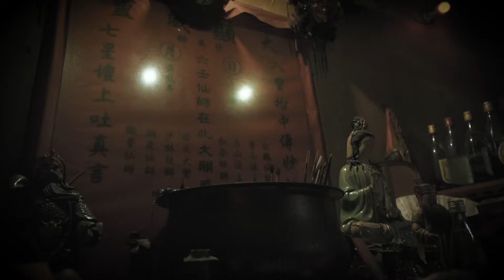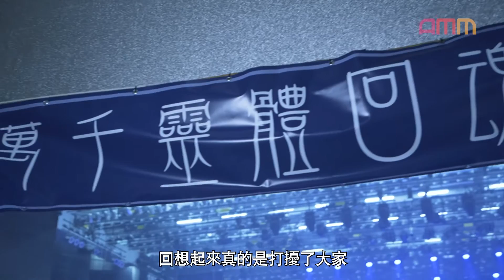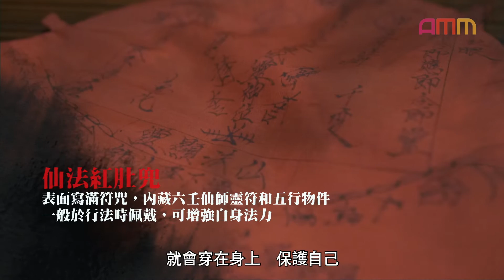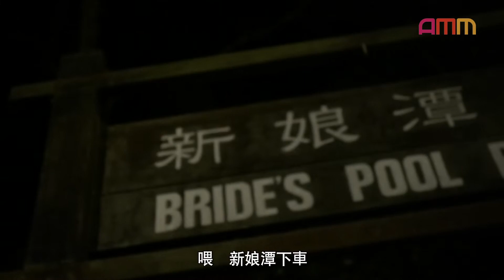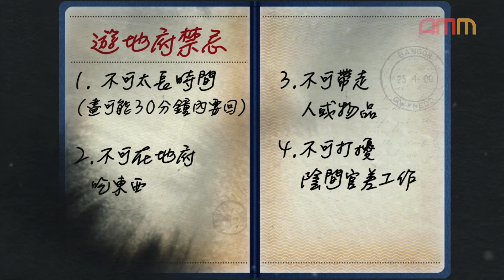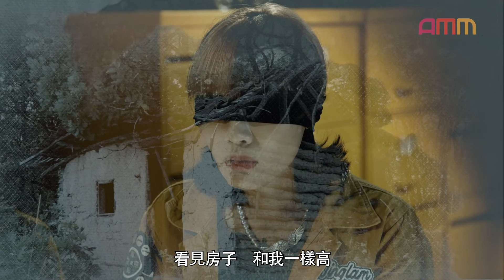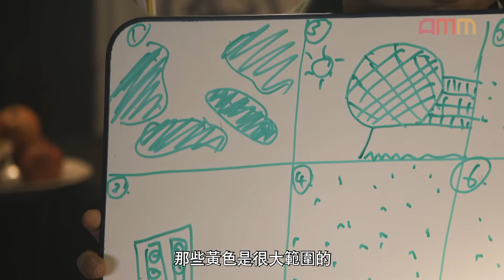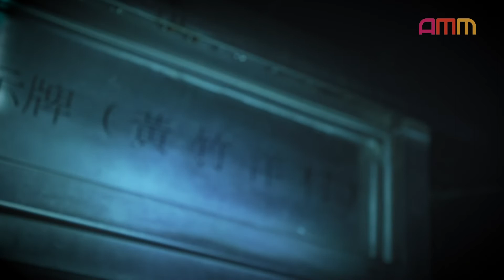《E娃鬼叫》#11 :「萬千靈體回魂夜」前奏 - 初遊地府〡AMM全新香港製作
今集《E娃鬼叫》全員出動，為萬千靈體回魂夜跑數宣傳👻
佢哋唔單只去番過去所有靈探地點，仲去咗一趟陰曹地府！咁落力跑數，到底有冇成功吸引「觀眾」呢？